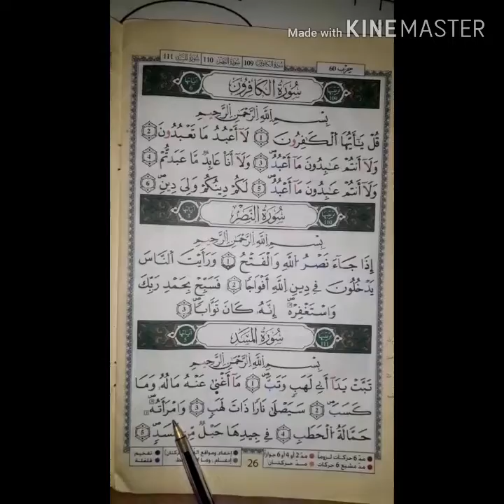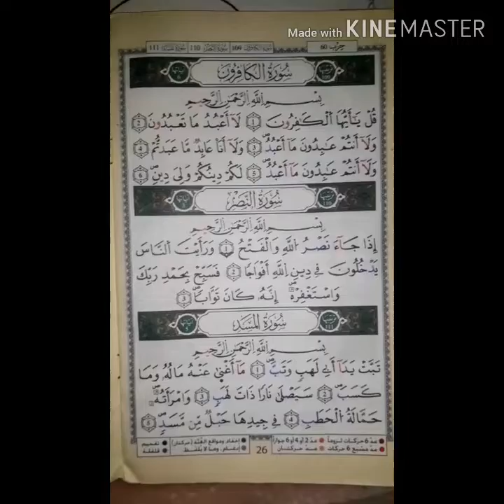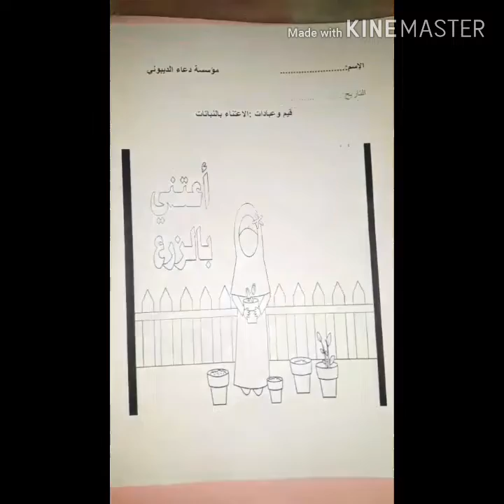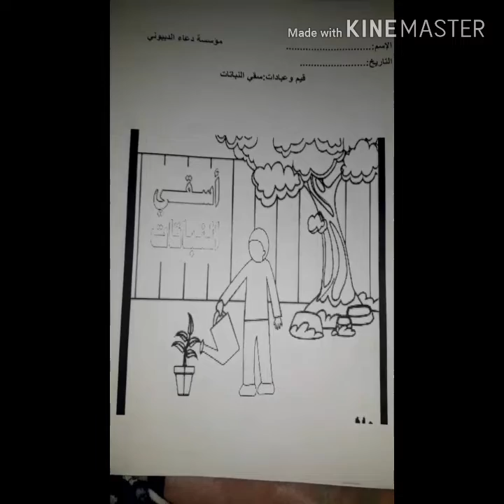المستوى: أول أولي / نشاط في: القرآن الكريم و العبادات سورة المسد / الأستاذة: مينة التهايمي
الاعتناء بالنباتات